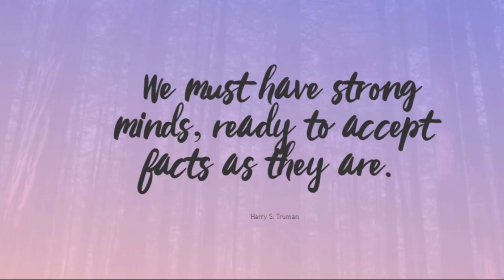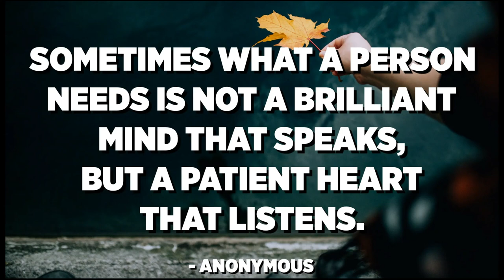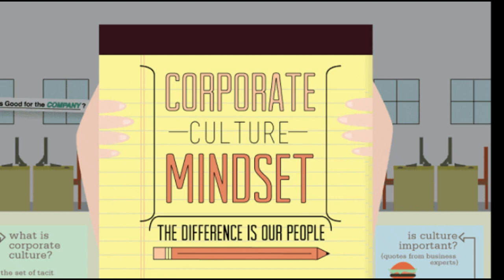Mindset- Carlton Thomas